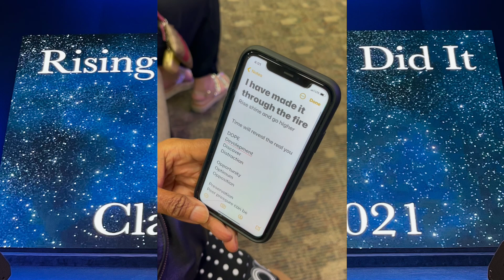RSBA 2021 Graduate Motivation | B. Hunter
Yesterday we went HIGHER because graduation is about elevation! We are so honored to have spoken with the phenomenal graduates of Rising Stars Business Academy as we celebrated such a monumental moment. We have learned about their strength, persistence, courage, and couldn’t be more inspired by their commitment to persevere. Many more years of greatness to come. Congrats